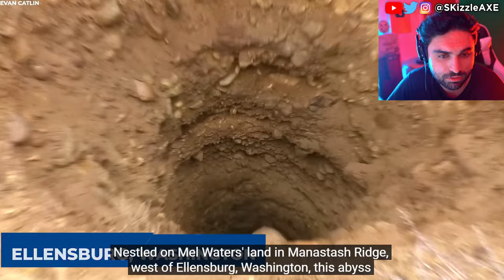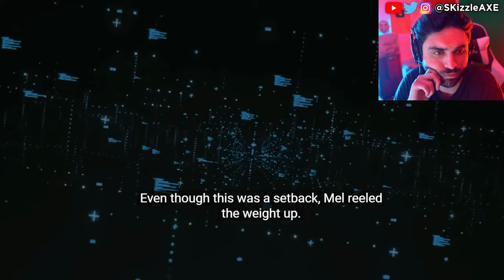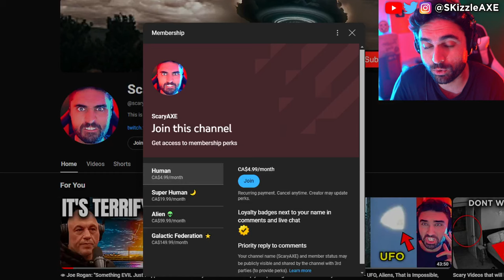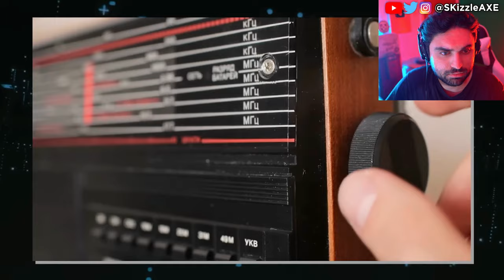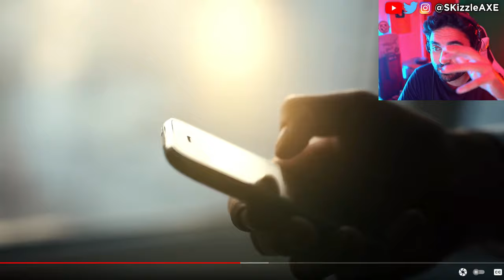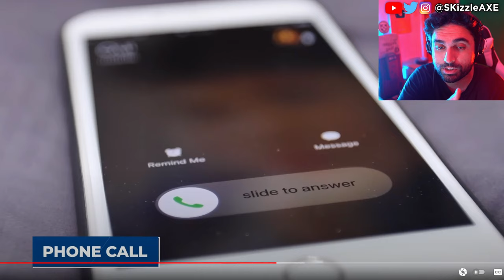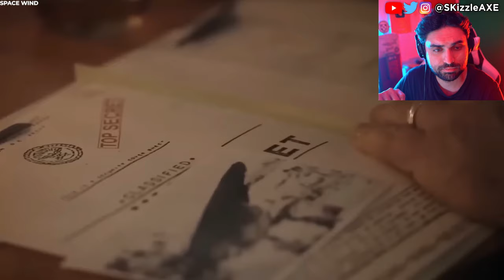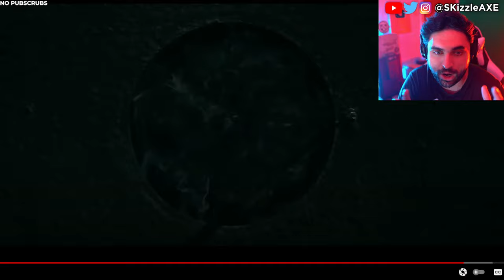👁 They Dropped A Camera In Mel's Hole, What Was Captured Shocked The Whole World | UFO, Ghost, Alien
They Dropped A Camera In Mel's Hole, What Was Captured Terrified The Whole World | UFO, Ghost, Alien part 3

On Mel Waters's property in the Manastash Ridge West of Ellensburg, Washington, there's a peculiar hole in the ground that resembles a well, but it's not a well. It served as a trash dump for Mel and previous property owners, where everything from garbage to broken appliances and old tires found its way into the depths.